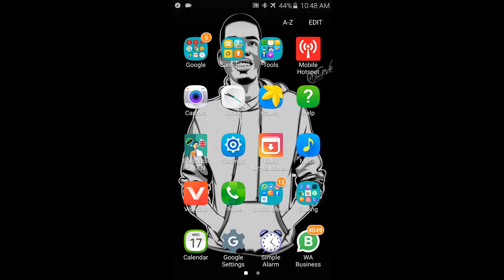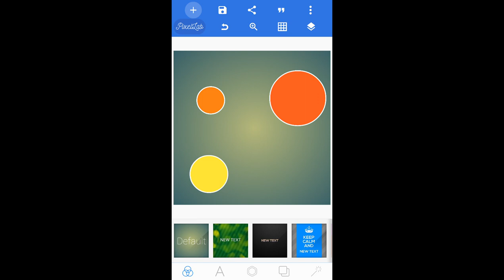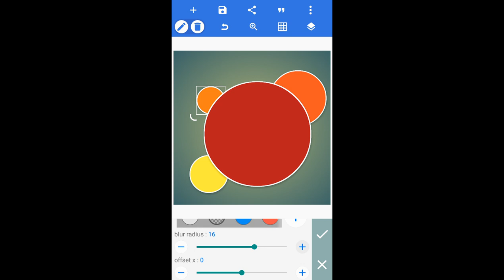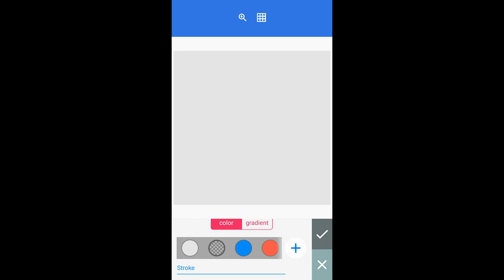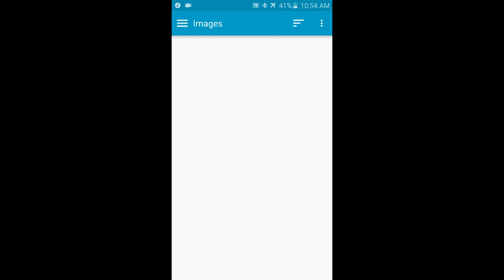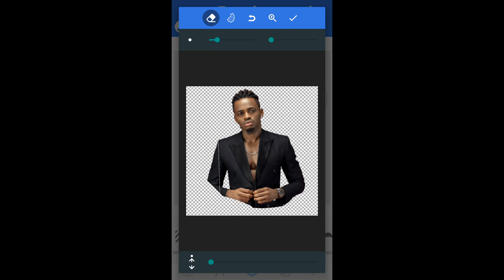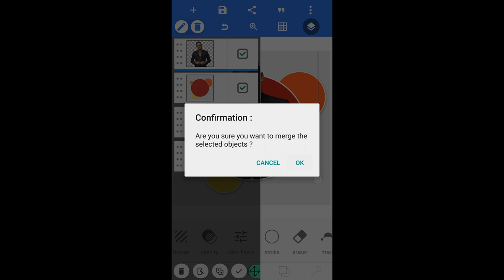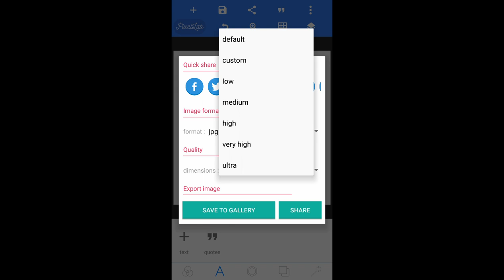Pixellab Design Tutoria || How To Design Photo In Android || Jinsi Ya Kudesign Picha Kwenye Sim